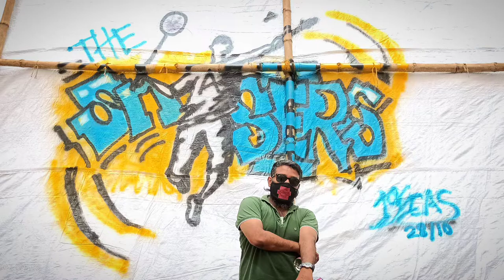Graffiti art for badminton court 1 | Moment of my life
Moment of my life (moml) video log.

Decorating our Badminton game field with graffiti art.